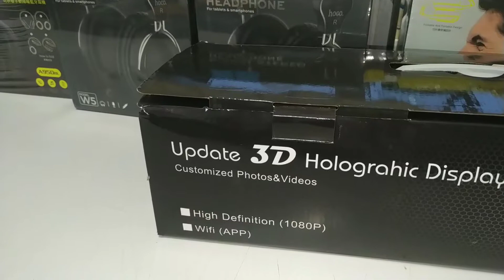Update 3D Hologram Display распаковка и включение